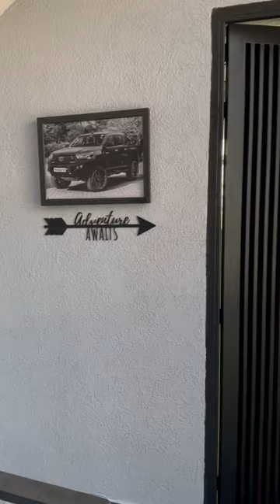Bimbra thar thar4x4 thar4x2 modification bumper carrier hardtop accessories offroad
Being a pahadi from Uttrakhand, I am exploring uttrakhand and doing road trips in uttrakhand with my travel and life partner also sometime with friends and sharing my travel and day to day life experiences.